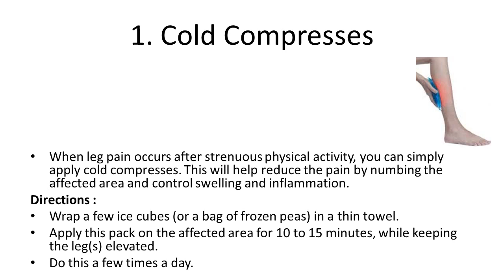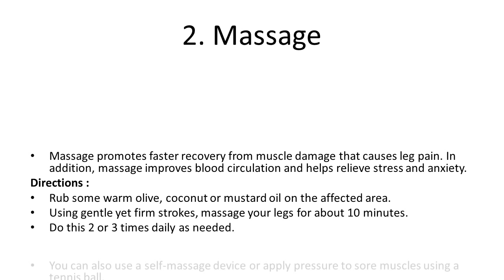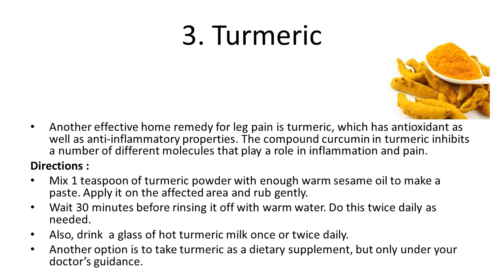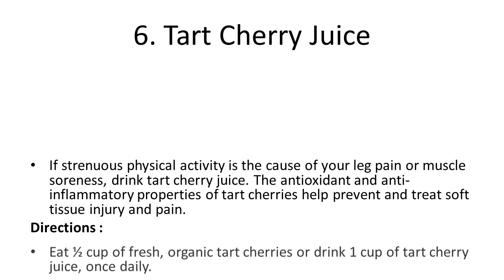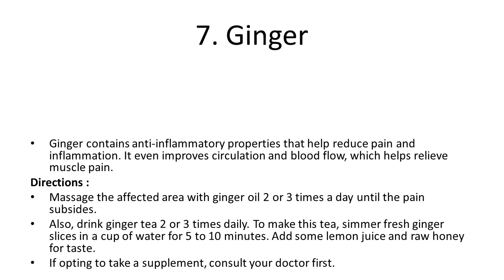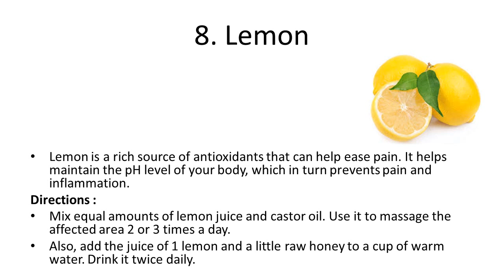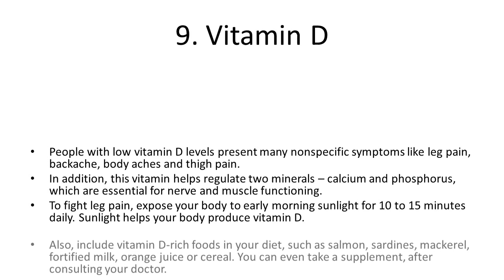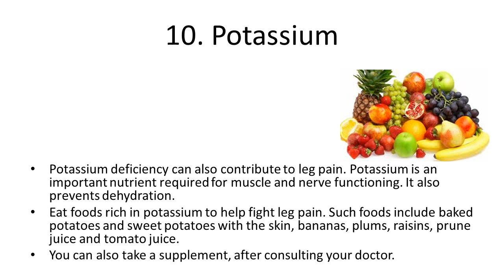Top 10 Home Remedies for Leg Pain | Home Remedies for Ingrown Toenail Fungus